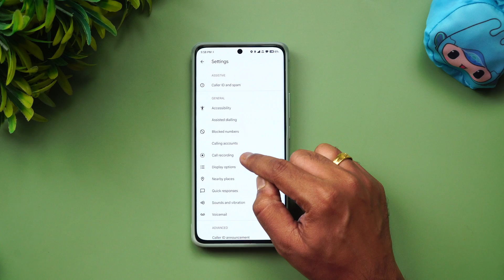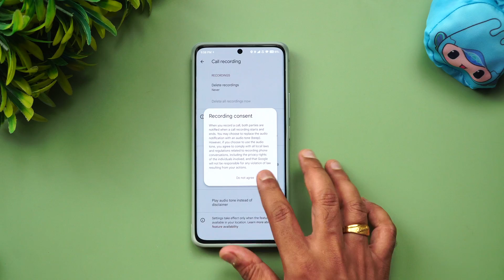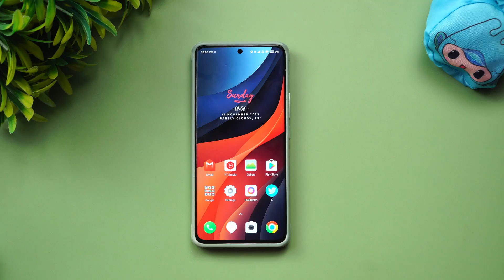How To Disable Google Dialer Call Recording Announcement | New Update! Malayalam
How To Disable Google Dialer Call Recording Announcement, step by step process.